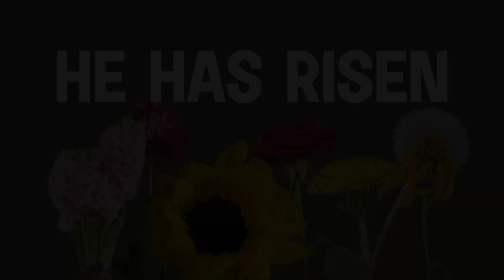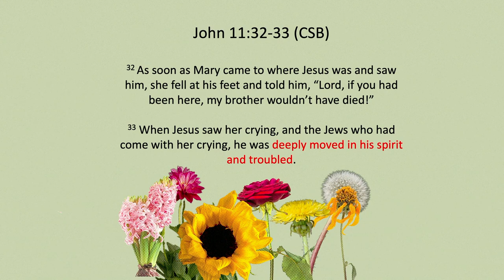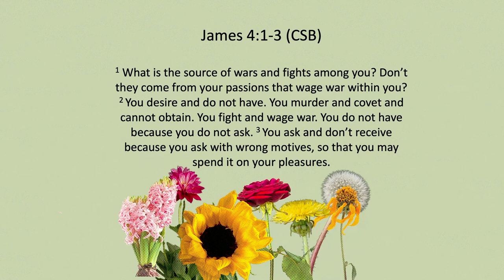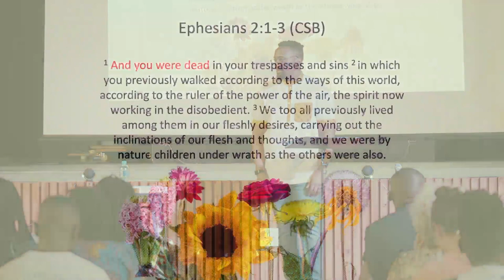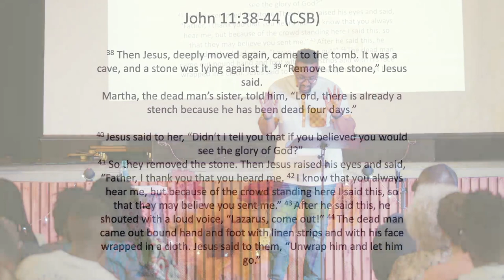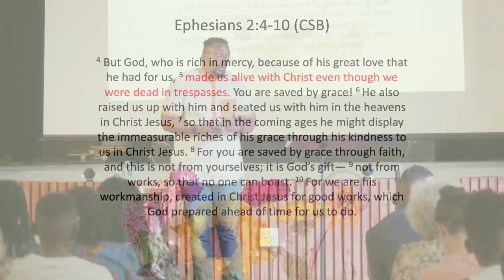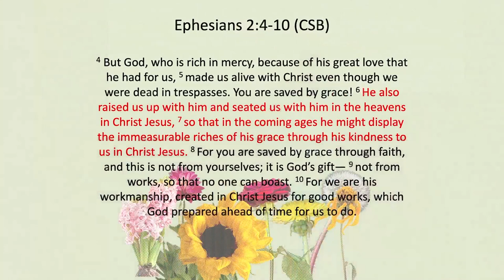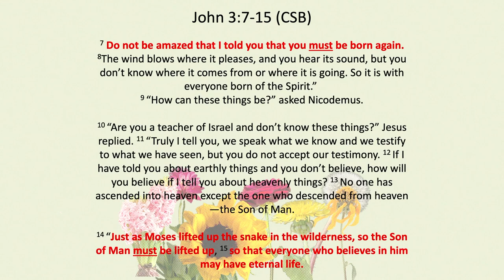Easter Sunday 2023 He has Risen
Jesus makes us Alive.